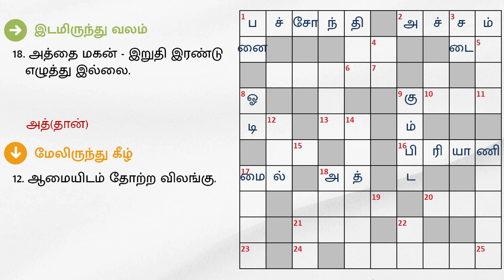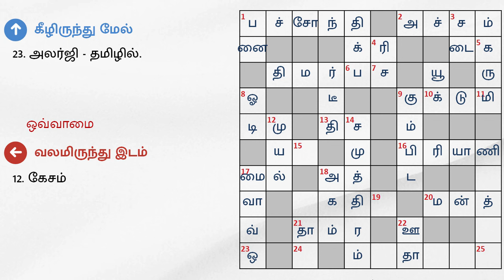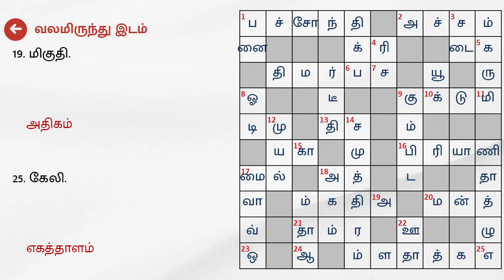03/04/2024 | Dinamalar kurukku ezhuthu potti | Dinamalar crossword answers | தினமலர் குறுக்கெழுத்து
03/04/2024 | தினமலர் குறுக்கெழுத்து புதிர் விடைகள் இன்று | dinamalar crossword answers today | dinamalar kurukku ezhuthu potti in tamil today

இடமிருந்து வலம்

1. இடத்திற்கு, சூழ்நிலைக்கு தகுந்தாற்போல நிறம் மாறும் ஐந்து.
2. பயம்; பீதி.
16. புலவு.
17. துாரத்தை அளவிட இன்று கி.மீ., அன்று இது.
18. அத்தை மகன் - இறுதி இரண்டு எழுத்து இல்லை.
20. மாதம் - ஆங்கிலத்தில்.
21. மனைவி வேறு சொல்; சரியாக இல்லை.

வலமிருந்து இடம்

4. முதல் வேதம்.
5. இது விரித்தார் கொள்வார் இல்லை.
7. காந்திஜியுடன் தொடர்புடைய ஆசிரமம்.
11.கம்பீரம்.
12. கேசம்
14. சூழ்ச்சி.
15.---மே இது பொய்யடா...
19.மிகுதி.
25. கேலி.

மேலிருந்து கீழ்

1. தமிழக மரம்.
3. கொடையாளி ஒருவர் ---யப்ப வள்ளல்.
8. ஓடி --- உழைக்கணும்...
9. போன தெய்வம்.
12. ஆமையிடம் தோற்ற விலங்கு.
14. கடல்.
18. புறம் - எதிர்ப்பதம்.
22. வயலட் - தமிழில்.

கீழிருந்து மேல்

6. கடவுளிடம் வைத்திருப்பது.
7. ஆமாம்.
10. ரேஷன் கடை முன் நிற்பது - ஆங்கிலத்தில்.
11. விலங்கு.
13.பகைவனின் தாக்குதலை எதிர்கொள்ள தயாராக இருக்கணும்.
23. அலர்ஜி - தமிழில்.
24. ஏவாளின் துணைவன்.
25. பனை ஓலையில் எழுத உதவும்.